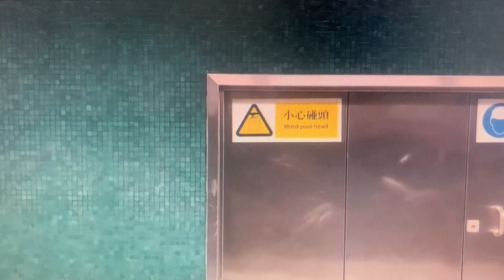荃灣綫 M-train A110/A203 佐敦至太子